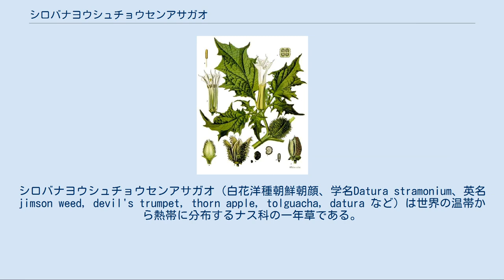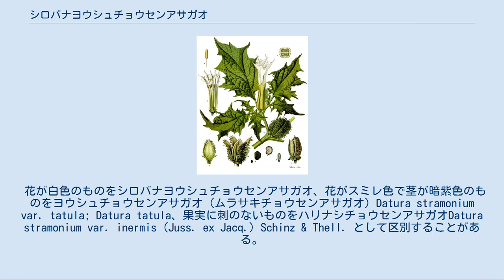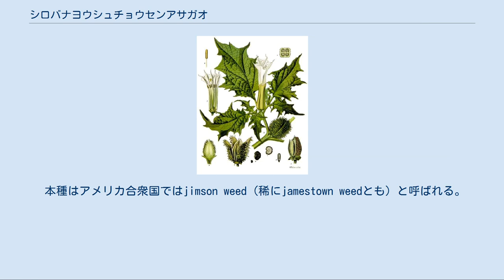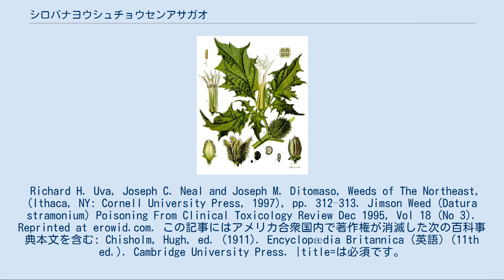シロバナヨウシュチョウセンアサガオ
シロバナヨウシュチョウセンアサガオ（白花洋種朝鮮朝顔、学名Datura stramonium、英名jimson weed, devil's trumpet, thorn apple, tolguacha, datura など）は世界の温帯から熱帯に分布するナス科の一年草である。
 属名は古いヒンドゥーの言葉で「植物」を表すdhaturaに由来する。
種小名stramoniumはこの種のギリシャ語名を付けたものであり、「ナス科」を表すstrychnos (στρύχνος) と、「怒り」を表すmaniakos (μανιακός) に由来する。
シロバナヨウシュチョウセンアサガオは他のチョウセンアサガオ属Daturaと同様にアルカロイド類を多く含み、薬用植物として用いられる。
特に葉や種は幻覚剤として使用されることがあり、知識不足による過剰摂取で病院に搬送される人や、死亡する人もいる。
 高さ1-1.5メートル程の茂みを形成する、直生胚珠の一年草。
葉は柔らかく、長さは20センチメートルほどで不規則なぎざぎざがある。
茎と葉面は無毛。
茎が緑色のものと暗紫色を帯びるものがある。
夏から秋にかけて、香りのある6.5〜9センチメートル長のトランペット状の花をつける。
花の色は白からクリーム色またはスミレ色。
花が完全に開花することは稀である。
果実は卵型で鋭い棘に覆われている。
成熟した果実はクルミ程の大きさで4室に分かれていて、中に多くの黒い種子が入っている。
 花が白色のものをシロバナヨウシュチョウセンアサガオ、花がスミレ色で茎が暗紫色のものをヨウシュチョウセンアサガオ (ムラサキチョウセンアサガオ) Datura stramonium var. tatula; Datura tatula、果実に刺のないものをハリナシチョウセンアサガオDatura stramonium var. inermis (Juss. ex Jacq.) Schinz & Thell. として区別することがある。
 シロバナヨウシュチョウセンアサガオの元々の生息範囲は詳しくわかっていない。
最初に分類し、学名を付けたのはスウェーデンの生物学者カール・フォン・リンネであるが、それ以前にもニコラス・カルペパーなどの植物学者による研究がなされていた。
 現在、本種は世界各地の温暖で穏やかな気候の地域において野生化しており、道端、農地、牧草地、芝地、肥料の山など至る所に自生している。
ヨーロッパでは荒地やゴミ捨て場の雑草としてよく見られる。
種は鳥に運ばれたり、落下によって伝播すると考えられている。
果実の開裂により1〜3メートルの範囲に種子が撒き散らされる。
日本には明治初期に渡来し、現在は各地で野生化している。
 シロバナヨウシュチョウセンアサガオは、その全部位に毒性が有り、人間や家畜、ペットなどを含む動物が摂取すると命に関わる恐れがある。
地域によっては栽培や売買が禁止されている。
また、この種が自分の庭に生えているのを発見した時は、取り除く事が推奨されることがある。
活性成分はトロパンアルカロイドのアトロピン、スコポラミン、ヒヨスチアミンであり、これらはせん妄発生物質 deliriant、抗コリン薬に分類される。
気晴らしの為に不用意に摂取し、中毒状態になり、多くの場合入院したり、場合によっては死亡することがある。
典型的な中毒症状は、せん妄、異常高熱、頻脈、異常な（場合によって暴力的な）行動、散瞳とそれに伴う羞明である。
これらの症状が数日間続く。
顕著な健忘もよく報告されている。
過剰摂取、中毒の解毒剤としてフィゾスチグミンが選択されている。
 誤ってシロバナヨウシュチョウセンアサガオをシチューに入れて食べてしまったため、家族6人が入院するという中毒事故が、米疾病対策センターによって報告されている。
 シロバナヨウシュチョウセンアサガオの原産地候補である南アジアと北アメリカでは、宗教的な行事に用いられることがあった。
ヒンドゥー教のシヴァ神はダチュラの煙を吸うことで知られ、現在でも祭典や記念日には、その緑色の小さな果実がシヴァ寺院に納められる。
シヴァラトリなどの祝祭では、ヒンズー教の平信徒は神への祈りに際してダチュラの煙ではなくマリファナの煙を使用する。
ダチュラの煙を吸うことでどんな症状が表れるかは予測できず、致命的な結果になることもあり得る。
またアルゴンキンやルイセーニョなどの北アメリカ先住民も本種を宗教的な儀式に用い...